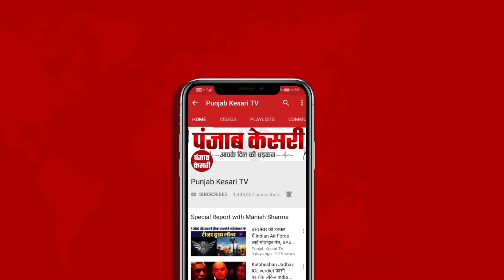पूर्व PM Jawahar Lal Nehru की पुण्यतिथि आज, शांतिवन पहुंचकर खरगे- Rahul ने किया नमन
पूर्व प्रधानमंत्री पंडित जवाहर लाल नेहरू की पुण्यतिथि आज
कांग्रेस अध्यक्ष खरगे और राहुल गांधी शांतिवन पहुंचे
दोनों नेताओं ने स्मारक पर पुष्प चढ़ाए और उन्हें नमन किया
पीएम मोदी ने भी ट्वीट पूर्व प्रधानमंत्री को याद किया
74 साल की उम्र में हुआ था पूर्व PM नेहरू निधन
खड़गे ने नेहरू को बताया हिंद का जवाहर